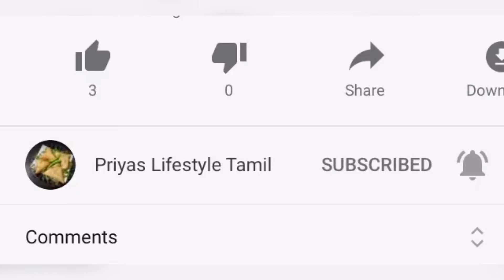நெல்லிக்காய் ஊறுகாய் | Amla pickle | gooseberry pickle | Priyas lifestyle tamil